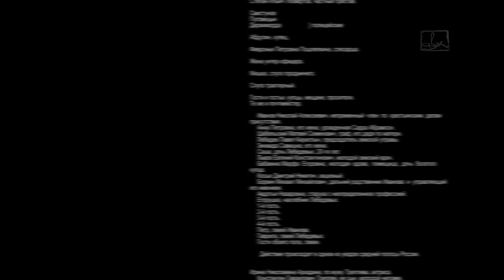"Обыкновенный восьмибитный день" ○ Music ○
"Обыкновенный восьмибитный день"